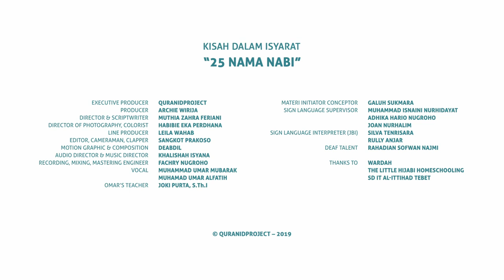25 NAMA NABI